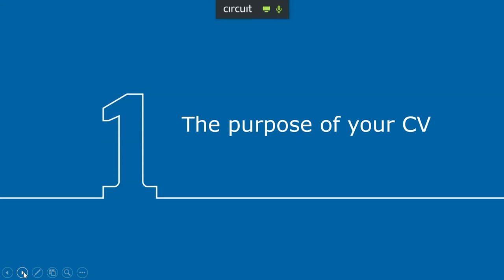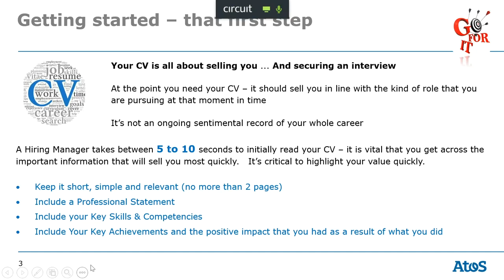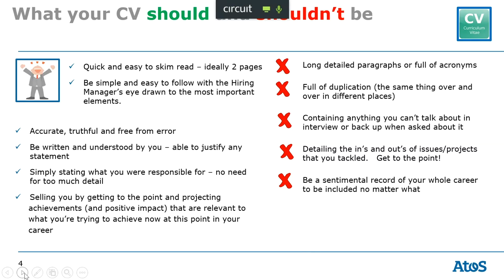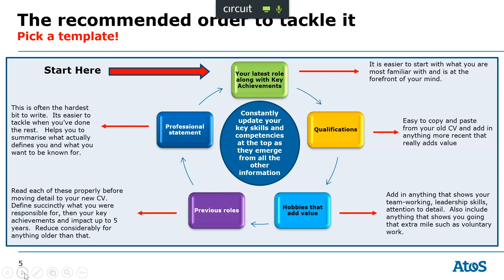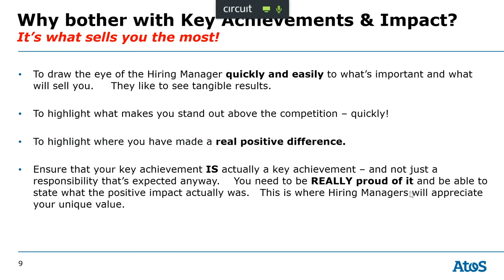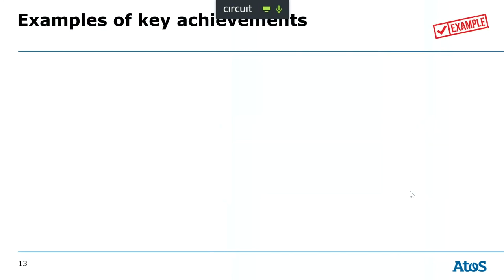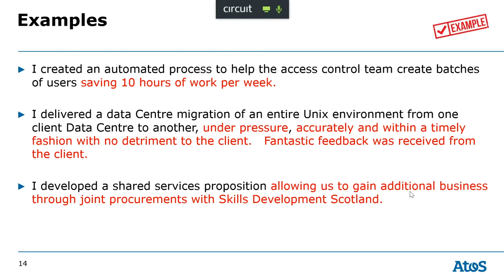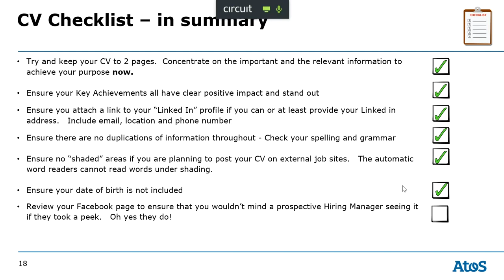Career Readiness: Kickstart your CV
As we find universities and colleges across the globe close, and in turn Atos campus events postponed due to the current climate, we strive to stay close to our student and graduate population, stay connected with our partner universities whilst also giving something back to society. We bring to you the Atos Campus College Pop Up Tour, which is a series of webinar lectures that will be released each week from now until July. From their home to yours, our Atos distinguished experts, members of our scientific community and professors from our partner universities share bitesize lectures on stimulating topics, to share knowledge, to learn together and to remain virtually connected in these challenging times.

Are you career ready? Do you know how to sell yourself to potential employers? Do you need support kickstarting your CV? Then join Jo Rowney, Atos Career Support Leader in the first of a 3 part career readiness coaching session as she shares all of the useful hints and tips when it comes to creating a CV that will get you noticed!